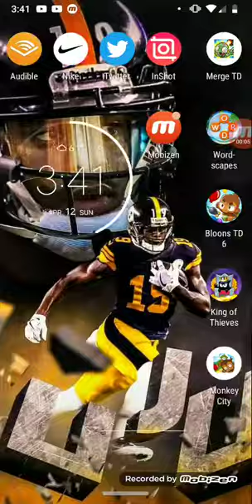Balloons TD 6 New map!!!